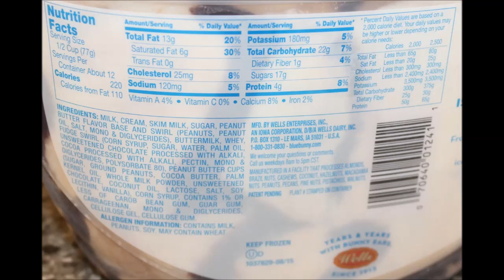Blue Bunny Ice Cream: Peanut Butter Party Review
This is a taste test/review of the new Blue Bunny Ice Cream in Peanut Butter Party flavor. It is peanut butter ice cream with peanut butter, fudge swirls and peanut butter cups. It was $3.98 at Walmart. ½ cup (77g) = 220 calories